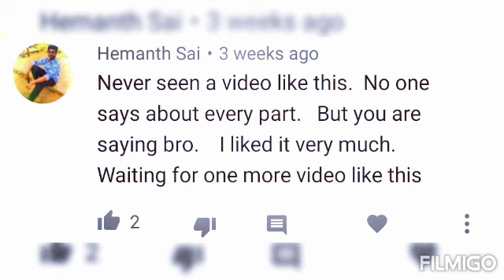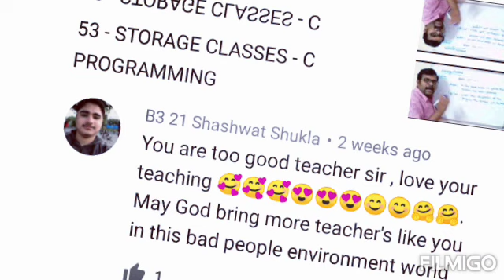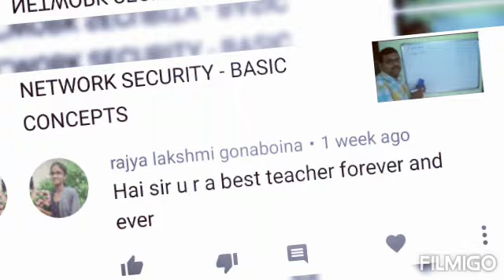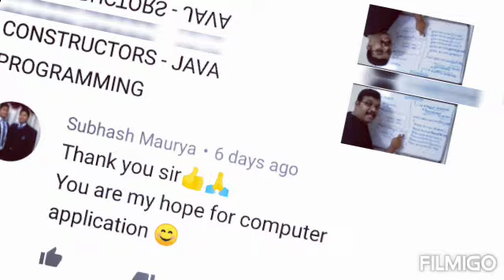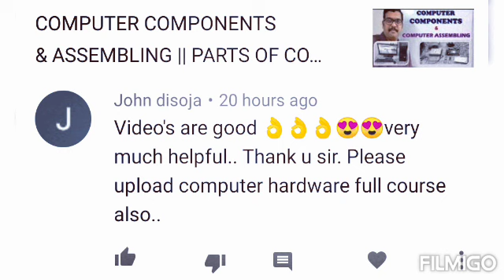FEW COMMENTS RECEIVED FROM OUR VIEWERS